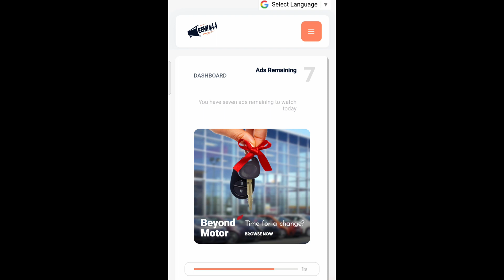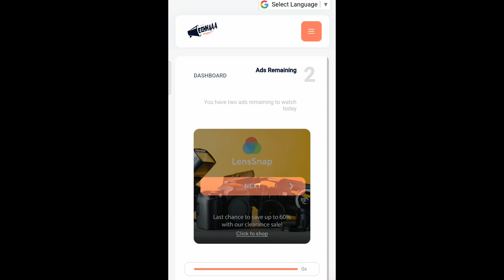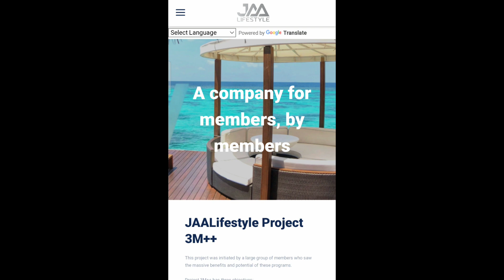80 rupes pr share milega || jaalifestyle jaa_lifestyle_new_update_today ||#113